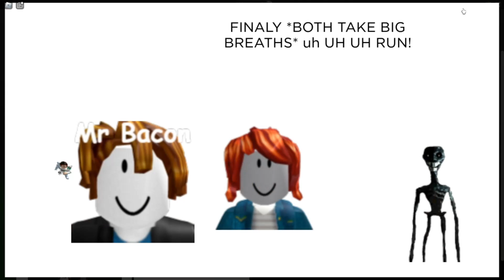The haunted house part 2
Someone had a ending. Part 3 tomorrow!